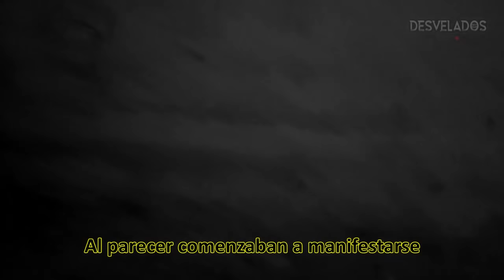Capítulo 3 "El Demonio" En los túneles.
Invitado Especial: Paco Barrón.
Estreno Domingo 27 de junio 8:30 PM
🚨 Fija tu recordatorio dándole click al botón 🚨
Todos los Domingos 8:30
Recorrido Paranormal LordLeón Funerales Reyna Oficial Beto Cabrera REC